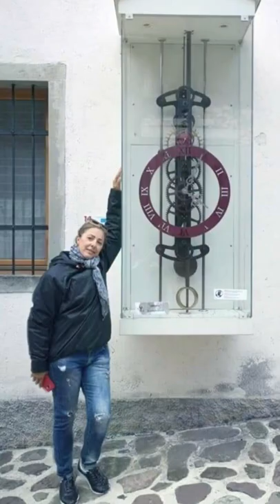MOTO giri e itinerari Veneto FriuliVeneziaGiulia Passo Sella di Razzo Paese degli Orologi Pesariis